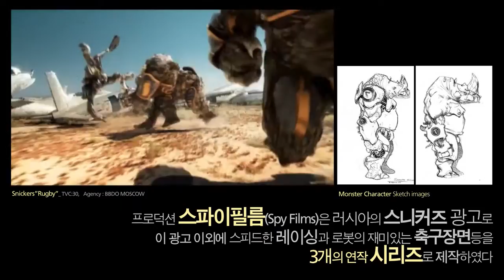Rugby/럭비-애드인사이드/IWDMAG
Copyright ⓒ Snicker
IWDMAG by IWS / INTERWIRED Studios/인터와이어드 스튜디오